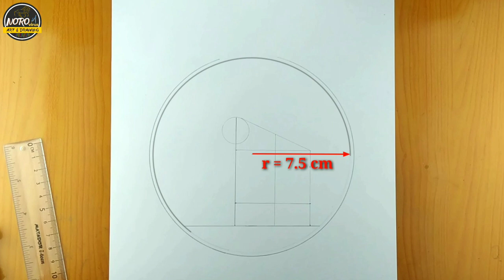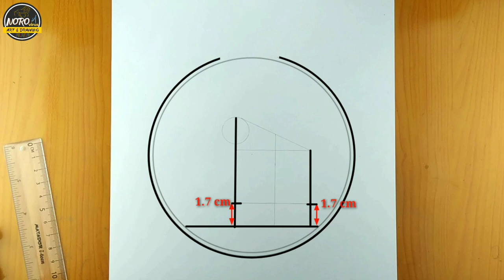How to Draw a Cute Boy Planting a Tree || Save environment drawing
In this Video, I will Watch You, How to Draw a Cute Boy Planting a Tree || Save environment drawing || A Boy Planting a Tree Drawing || How to draw a boy with musk || how to draw a boy planting saplings || how to draw a boy planting a tree with carrying oxygen cylinder step by step || How to Draw a Scenery inside Potion Bottle || Pencil Sketch - Step by Step || how to draw a boy step by step || creative pencil drawing tutorial | Art video || Realistic Pencil Sketch || easy drawing tutorial || pencil sketch and shedding | Pencil Drawing | pencil Sketch video- Easy step by step  for Kids and beginners,
 ( If we don't plant trees, is it our future? )

I used this video: 4B Pencils, Eraser, Scale, Compass, Eraser and Hand make Blending Stump. this is Tutorial Pencil Drawing video

Related  :
tree planting drawing easy,
a boy planting a tree,
tree planting drawing with color,
drawing of a boy planting a tree,
how to draw a boy watering plants,
tree planting drawing images,
how to draw a plant tree,
potion bottle drawing easy,
potion drawing easy,
how to draw a potion step by step,
potion bottle art,
how to draw a realistic potion bottle,
round bottom flask drawing easy,
how to draw a cute oxygen cylinder,
how to draw a boy carrying oxygen cylinder,